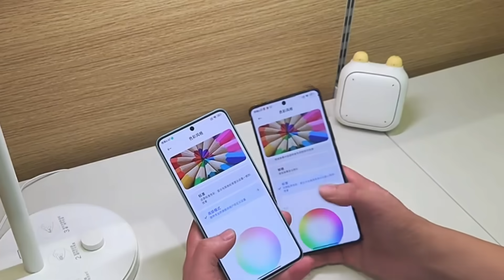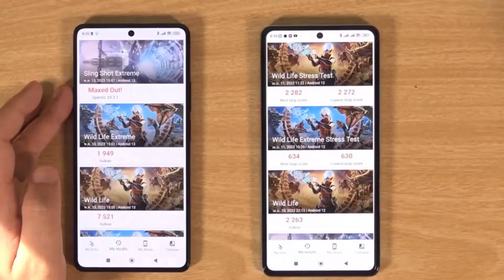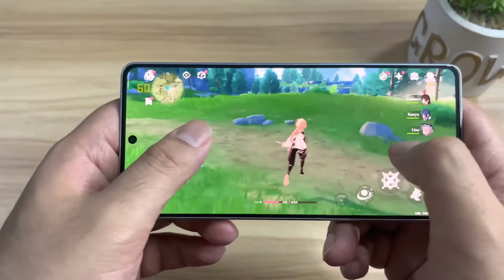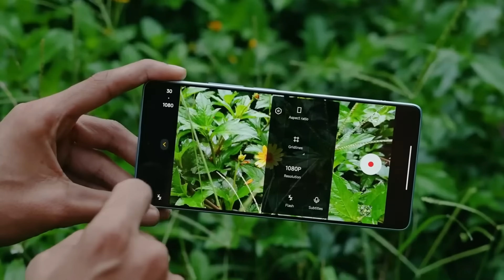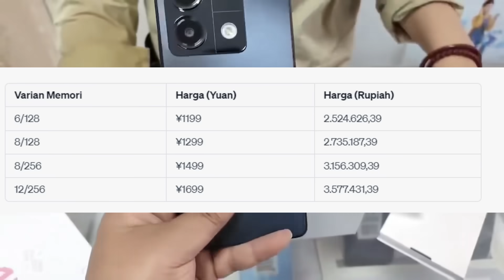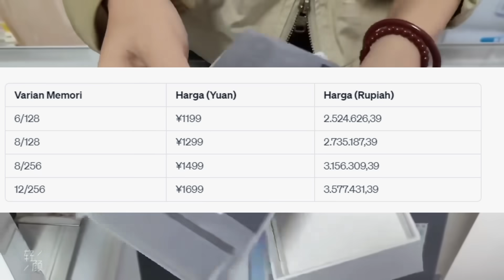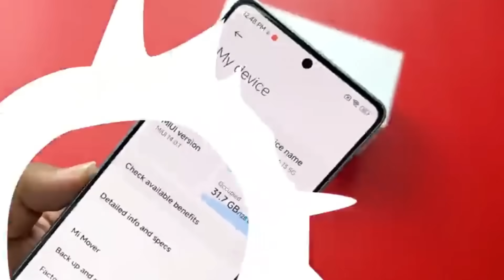RESMI MASUK INDONESIA!! ALASAN SAYA BELI REDMI NOTE 13 5G - HARGA 2 JUTAAN SPESIFIKASI MEWAH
Dengan harga yang terjangkau hanya 2 jutaan Redmi Note 13 mampu menawarkan spesifikasi luar biasa sebuah prestasi yang jarang ditemui pada ponsel di kelasnya, Desain bezel yang tipis menciptakan estetika yang elegan dan modern menjadikannya berbeda dari ponsel lain di rentang harga yang sama.

Tapi apakah hanya desain dan harga saja yang menjadikan Redmi Note 13 layak dibeli Atau ada keunggulan lain yang membuat saya memutuskan untuk memilihnya, Mari kita ulas lebih dalam dan temukan alasan mengapa Redmi Note 13 layak untuk menjadi pilihan ketika hadir di Indonesia.